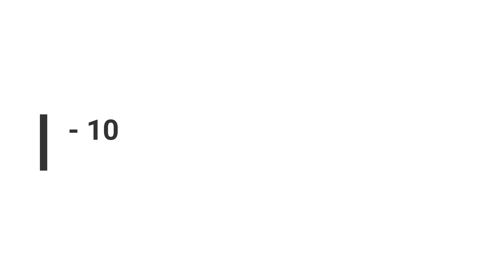घर पे डॉल केक बनाने का आसान तरीका | Eggless Doll Cake Recipe in Hindi | Cake Class - 10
Hello Dosto, Aaj Hum sabse aasan Tarikese Doll Cake Recipe Banane wale he agar aapko ye video pasand aaye to Video ko Like & Share Jarur kare aur Channel Ko SUBSCRIBE  Karna Na Bhule. Cook With Smita.
Keep Smiling..  :)   Happy Cooking.

Homemade Cake Class Series Videos ➭

केक बनाने के लिए मै जिस सामान का use करती हूं वो आप नीचे दिए गए Link ऊपरसे Online खरीद सकते हो 👇

Electric Beater

Turn Table

Round Pinata Cake Mould

Heart Pinata Cake Mould

Nozzle Set

Cake Tin

Spatula & Brush

Measuring Cups and Spoons Set

Silicone Cupcake liner

Doll Cake Topper

Cake Base

Palette Knife Set

Cutting Knife

Palette Knife

Scraper & Smoother

Piping Bags

Strawberry Crush

Chocolate Compound

Chocolate Mould

NOTE - Here I'm giving link of Similar Products Available online This is just an informational video. Links Provided here is for your comfort so that you can view them easily on online.

GEAR USED

Mini Tripod

Our More Cake Recipe Videos ➭

Our More Delicious Recipe Videos ➭

doll cake
eggless doll cake
eggless doll cake in hindi
doll cake recipe in hindi
doll cake recipe
eggless doll cake recipe
trending cake
how to make doll cake at home
how to decor doll cake
doll cake decoration
doll cake design
cake
easy
recipe
eggless cake
homemade cake
homemade cake class
doll cake kaise banaye
doll cake kese banaye
gudiya cake
dhingli cake
princes cake
barbie doll cake
barbie cake
cook with smita's cake
cake by smita
without oven
without egg
with mould
lockdown cake
cook with smita